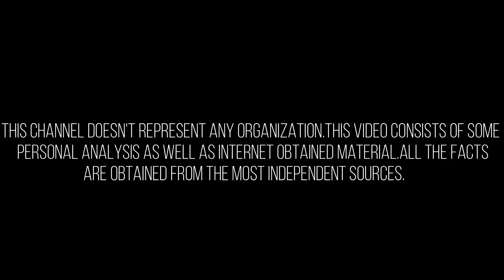How Isreali Airforce destroyed the Iraqi nuclear reactor | Defence Outpost | हिंदी & اردو